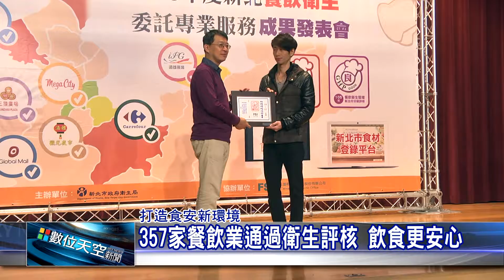1051207【數位天空新聞】357家餐飲業通過衛生評核 飲食更安心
357家餐飲業通過衛生評核 飲食更安心